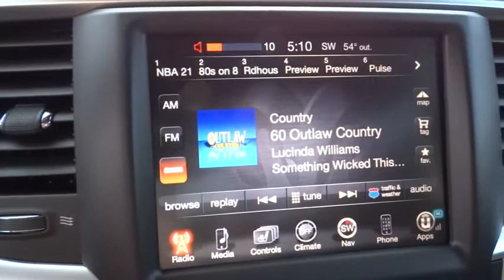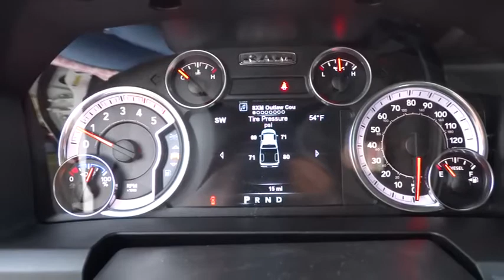2015 Ram 2500 Atlanta, Duluth, Buford, Roswell, Marietta, GA G538886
2015 Ram 2500

Cherokee Chrysler
200 Liberty BLVD